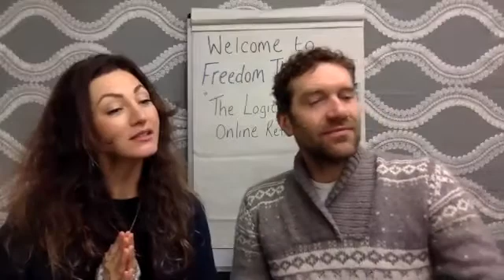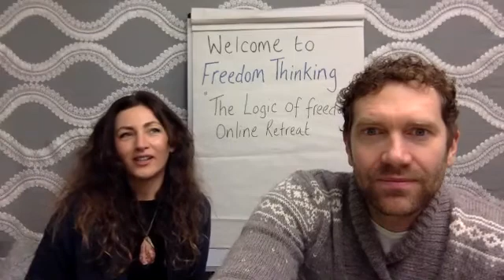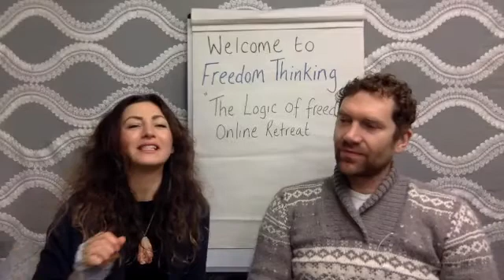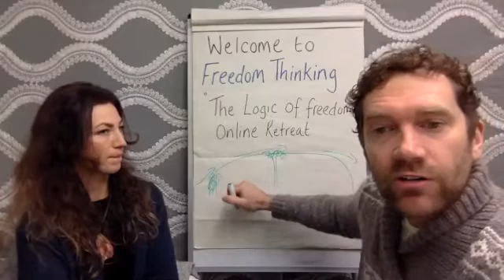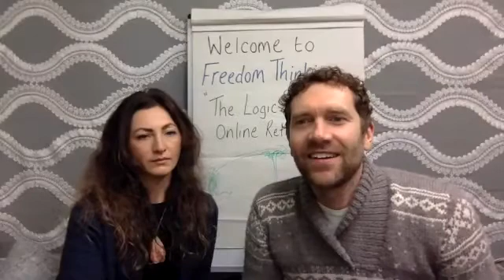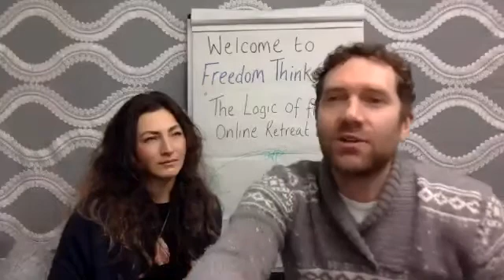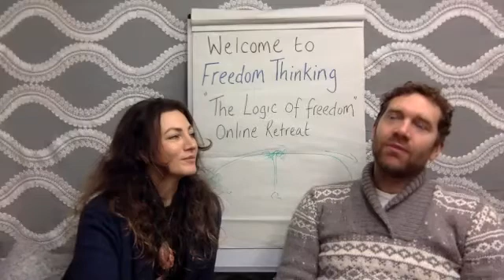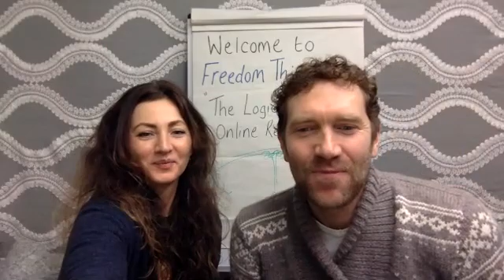The Logic of Freedom - Day 2 Part 1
Freedom without Limitation - True Freedom resides within